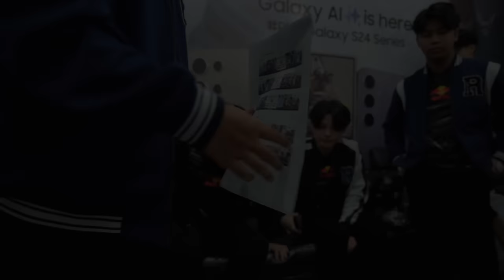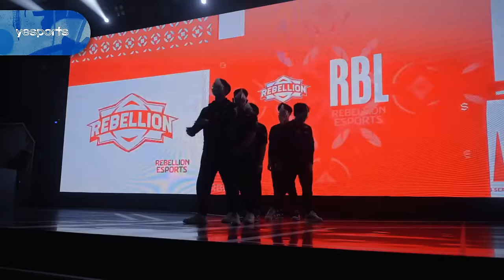Masih Jadi Ayam di MPL | REBELLION WIN TO SURVIVE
Perjalanan Rebellion Esports di @MPLIndonesia